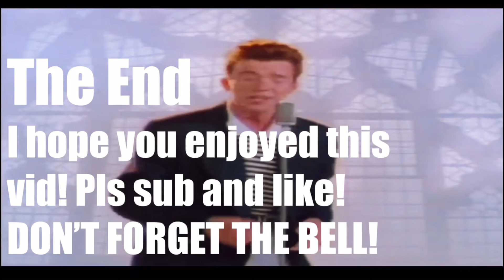Speedun pt.2 Memes